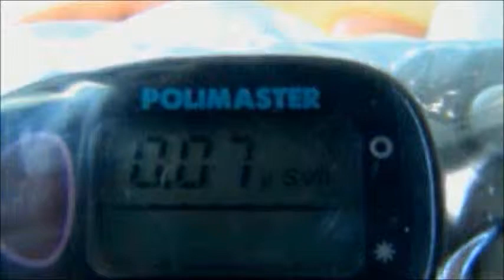沖縄放射線量 那覇空港 Naha Airport. Radiation dose.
0.02とか0.03とかは、あり得ない数字。